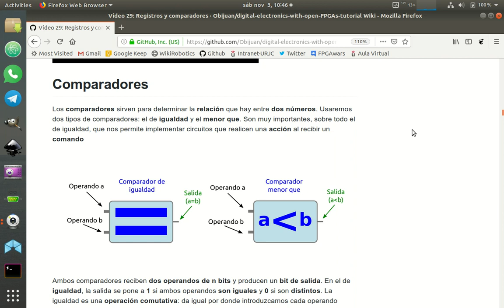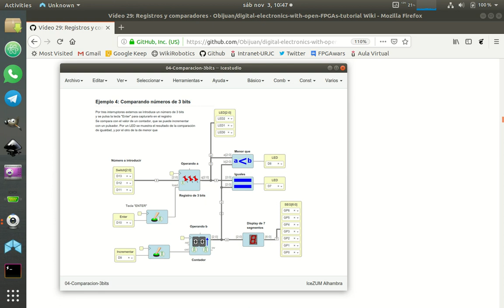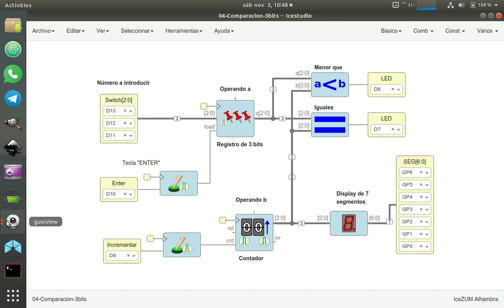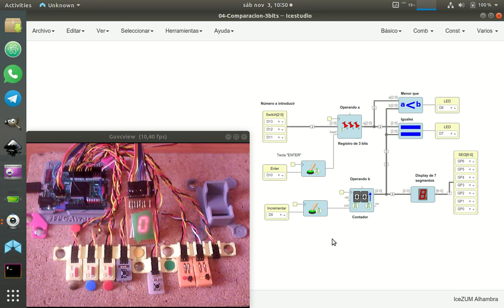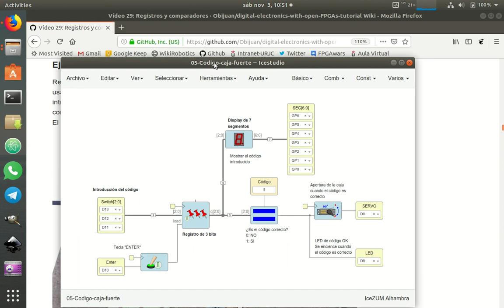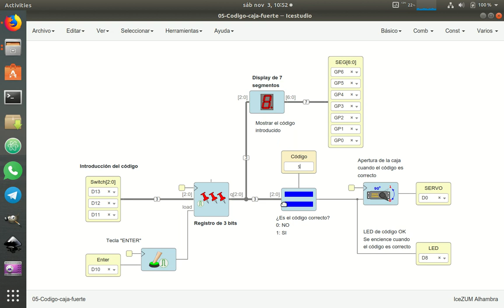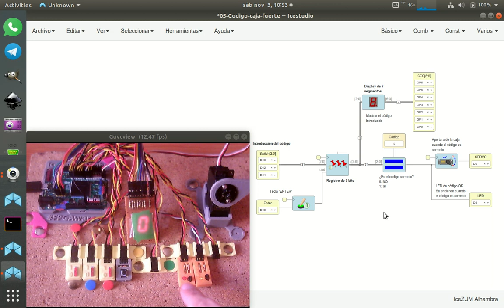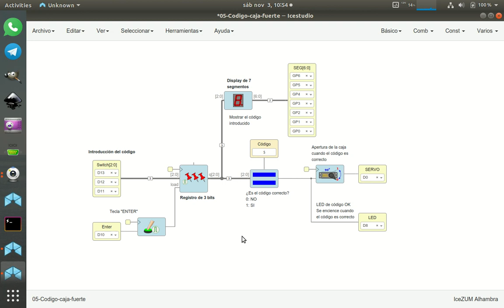Electrónica digital para makers con FPGAs libres (29/31). Parte II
Tutorial 29: Registros y comparadores.  Parte II: comparadores

Los registros nos permiten almacenar números de varios bits en nuestros circuitos, y transmitirlos de un circuito a otro en paralelo o en Serie. Veremos ejemplos de comunicación entre el Arduino y la FPGA, usando comunicaciones serie síncronas. Gracias a los comparadores, podemos tomar decisiones dependiendo de los valores almacenados en los registros.